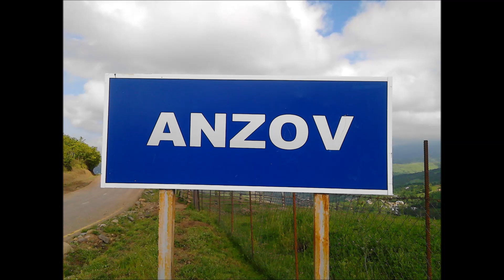Yardımlı, Anzov kəndi 2015 2